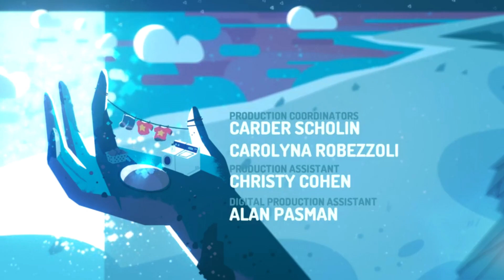steven universe episode 1 season 56 leaked!!!!!!!!!!!!!!!!!